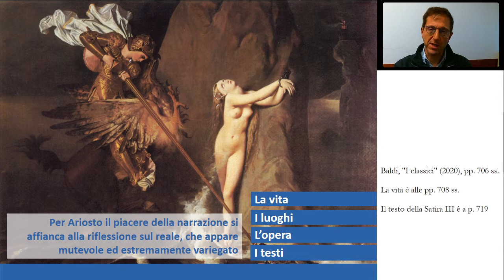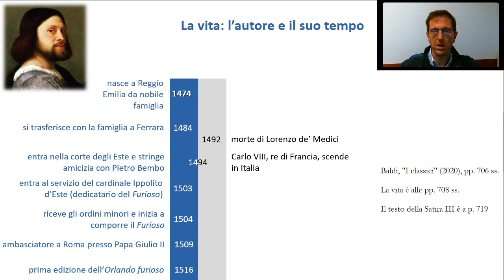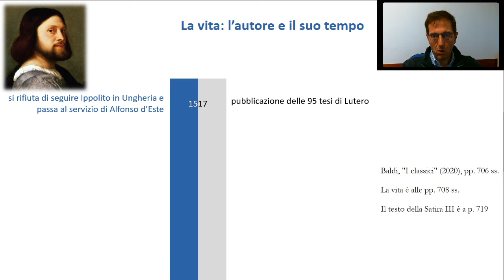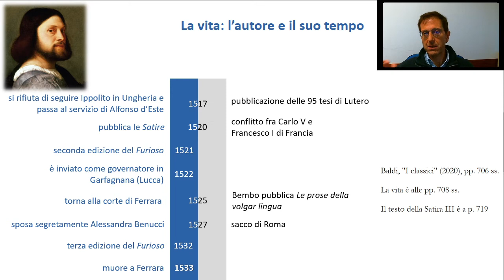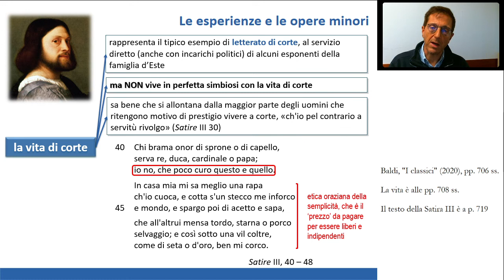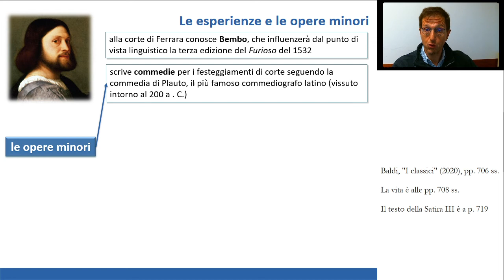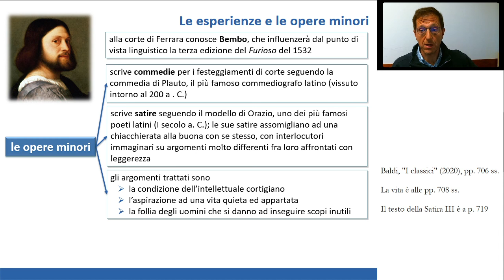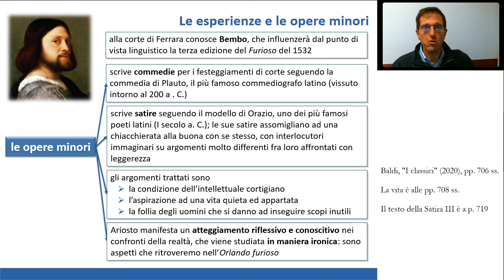Ariosto: la vita e opere minori